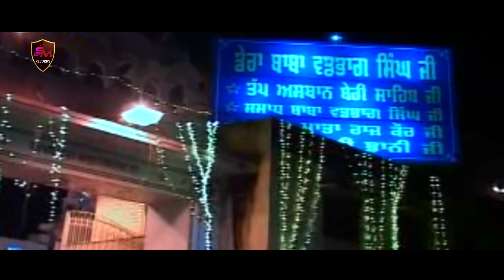Baba Vadbhag Singh Ji || Band Vajeya Na Jana || Shinda Kajiya || Latest New Punjabi Devotional 2022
( S.M.RECORDS Presents )

Song ▶ Band Vajeya Na Jana

Singer ▶ Shinda Kajiya

Lyrics  ▶ Bittu Dharmkot

Music ▶ Vicky Doni

Presentation ▶ Soniya Mehra

Producer ▶R.V. Gill

Lebal ▶ S.M.Records

Vendor ▶ Sufiyana Punjab